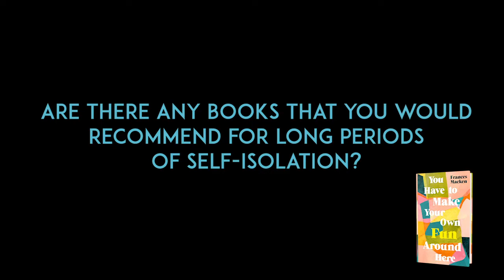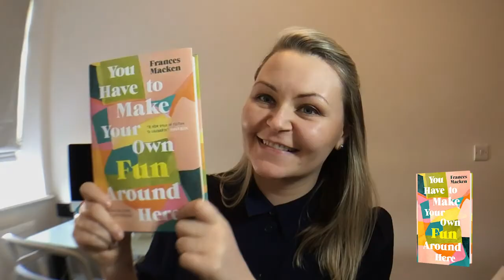Author Q&A - Frances Macken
Frances Macken, author of You Have to Make Your Own Fun Around Here, answers our questions about books and being a writer.